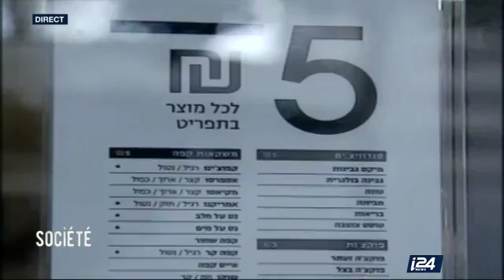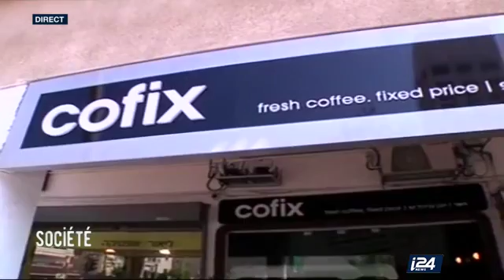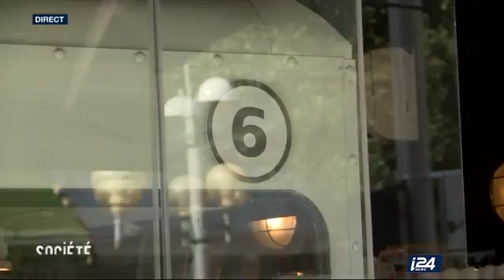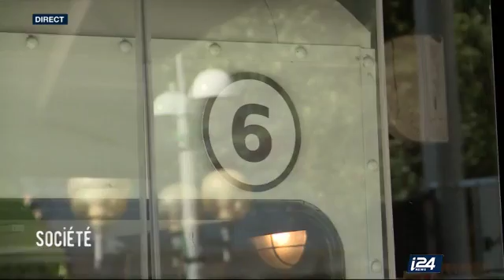3 Le Cofix augmente ses prix